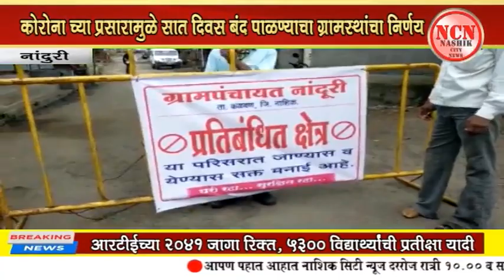नांदुरी । कोरोना च्या प्रसारामुळे सात दिवस बंद पाळण्याचा ग्रामस्थांचा निर्णय.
NCN News

नाशिक जिल्हा वृत्तवाहिनीv